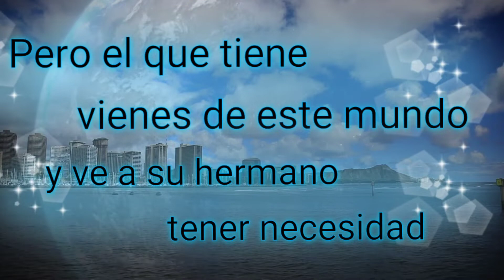No hacernos tesoros en la tierra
Pero el que tiene  bienes de este. mundo y ve a su hermano tener necesidad, y cierra contra él su corazón, ¿ cómo mora el amor de Dios en él ?